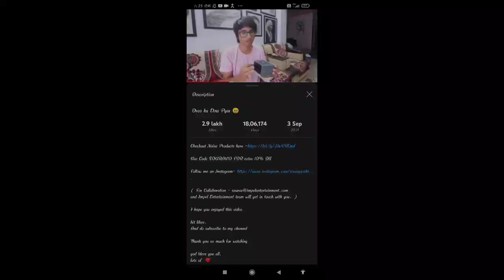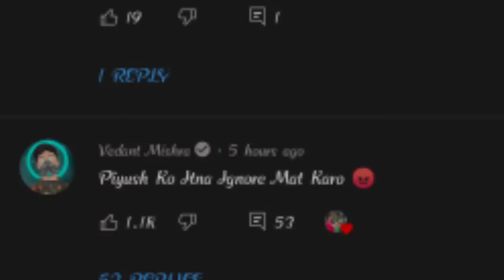Sourav Joshi Given Hate 😡😡 || Sourav Ignore To Piyush || Oreo ka Itna Pyar | The Sachin Roaster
Sourav Joshi Given Hate 😡😡 || Sourav Ignore To Piyush || Oreo ka Itna Pyar | The Sachin RoasterFOLLOW MY INSTAGRAM:👇👇

mauja song roast
payal zone
sourav joshi roast by triggered Insaan
sourav joshi block today
sourav joshi blocks today
sourav joshi first video in youtube
sourav joshi vlogs today
Saurabh joshi roast

related title:-
Oreo ka Itna Pyar 🥺

about me :-
My name is Sachin Jha. I'm from Madhya Pradesh and
I'm student. Now I am pursuing youtube Half Time
Time. I make family friendly clean comedy videos on this channel
for everyone to enjoy with their family. You don' t need earphones